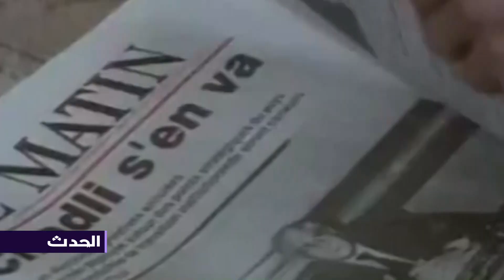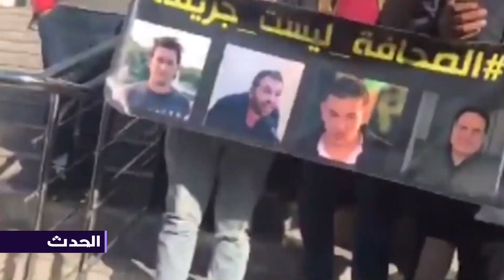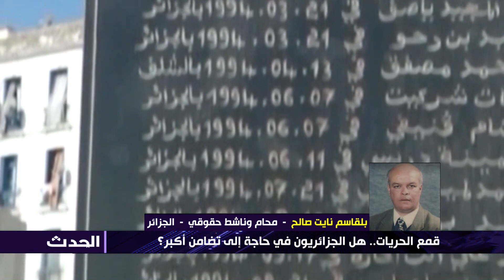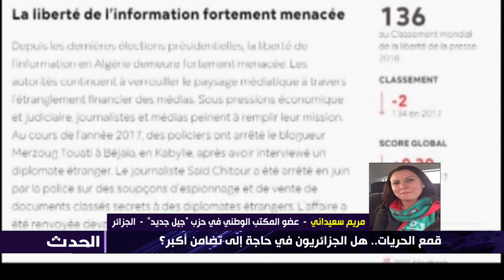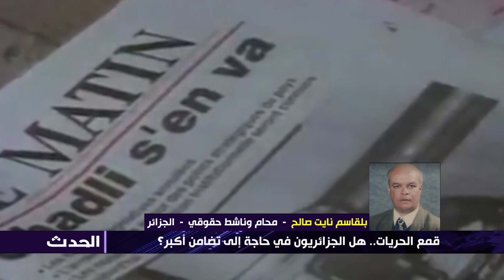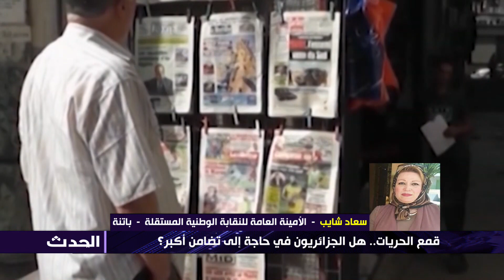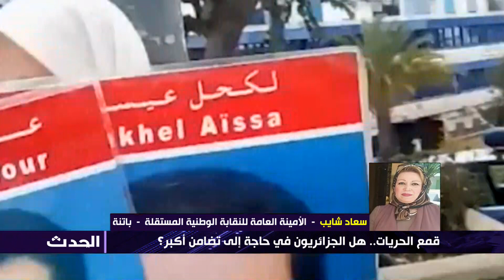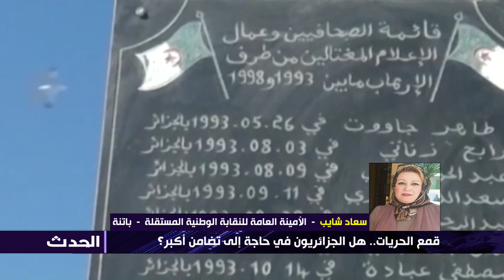قمع الحريات.. هل الجزائريون في حاجة إلى تضامن أكبر؟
إنتاج |  سمية طالب
ضيوف الحصة:
مصطـفى بونيف   -  كاتب مدون  - الجزائر
عدنان ملاح  -  إعلامي  -  الجزائر
زبير فاضل  -  كاتب صحفي  -  الجزائر
سعاد شايب  -  الأمينة العامة للنقابة الوطنية المستقلة  -  باتنة
مريم سعيداني  -  عضو المكتب الوطني في حزب "جيل جديد"  -  الجزائر
بلقاسم نايت صالح  -  محام وناشط حقوقي  -  الجزائر